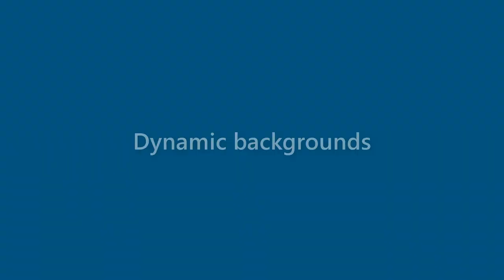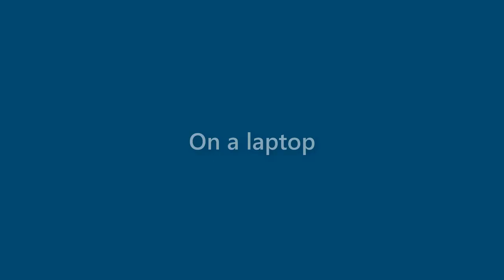Roland Schroeder - appearance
Name Look - Roland Schroeder - appearance. In this video we present "Roland Schroeder" name look and feel in various scenarios.
This video will cover:
How does "Roland Schroeder" look as a personal letterhead?
How does "Roland Schroeder" look on a business card?
How does "Roland Schroeder" look on a computer/laptop screen?
How does "Roland Schroeder" look with different background colors?
How does "Roland Schroeder" look with various fonts?